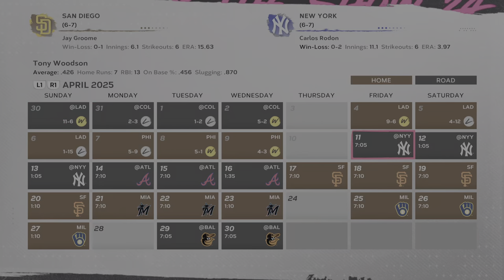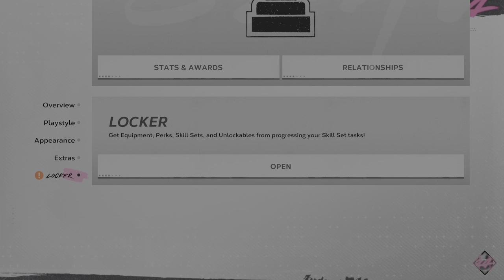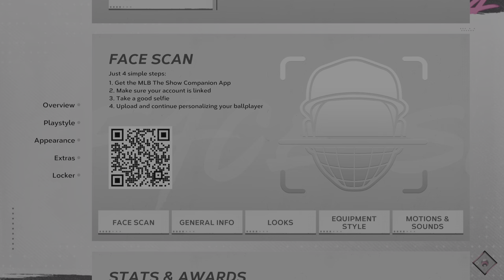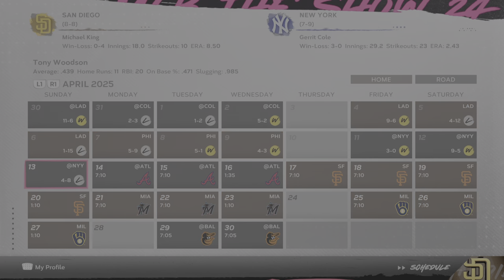MLB The Show 24 Road to the Show pt 44 Game Cheats for Yankee Win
twitch: Twitch.tv/Soldethgard (rarely stream but never know, I might start up again)